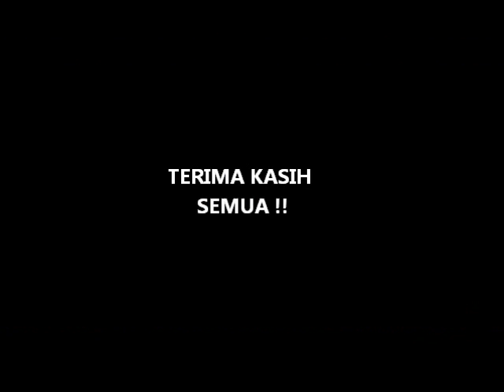Striker IDEC Unisza !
Kejohanan Bowling Unisza anjuran bersama IDEC dan pelajar Diploma Semester Empat 2011/2012.